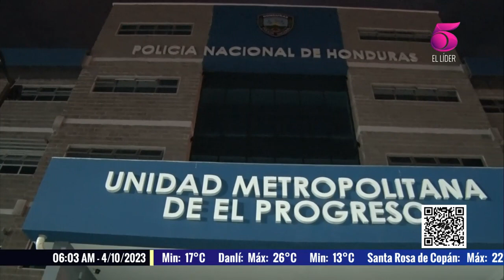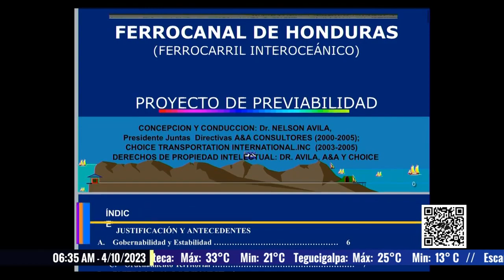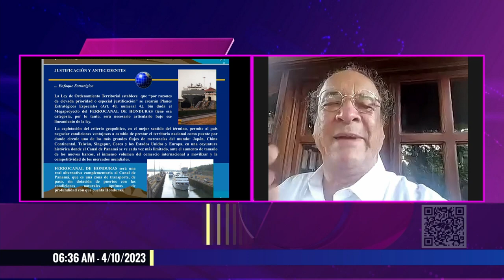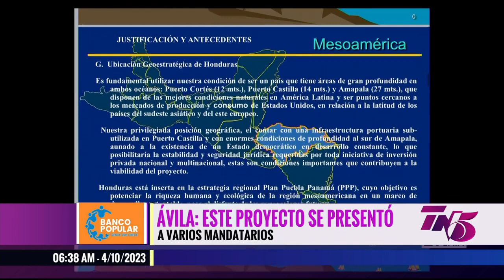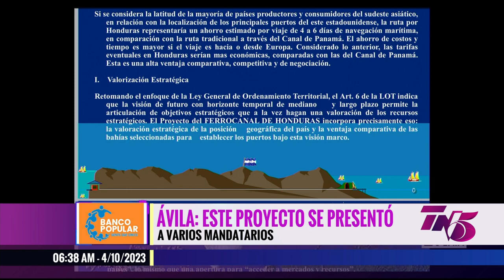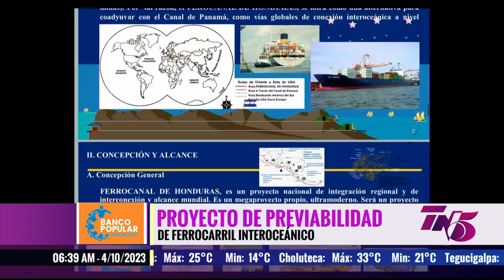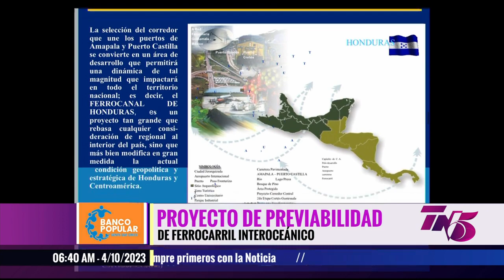TN5 Matutino - 4 de Octubre de 2023